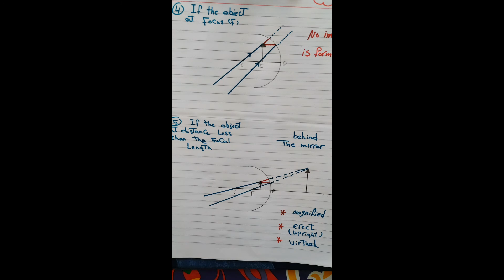concave mirror drawing prep 3 part 2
concave-mirror
concave mirror drawing prep 3 part 2 unit2 lesson 1